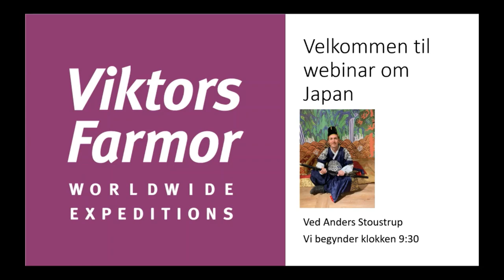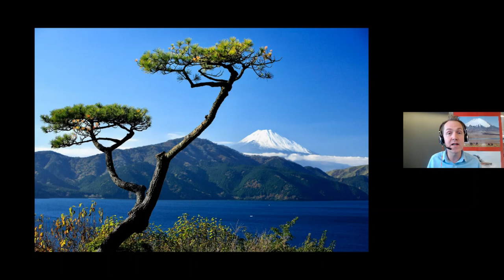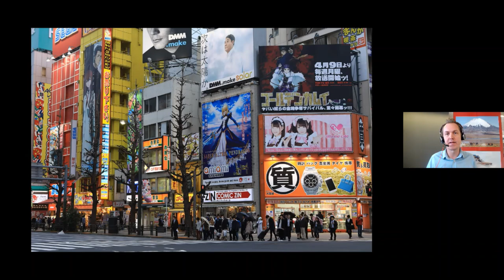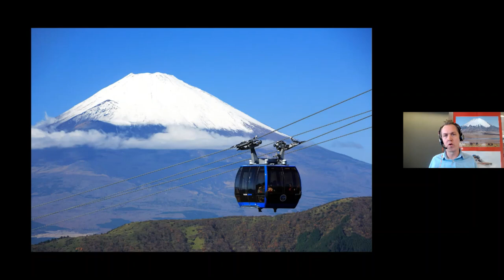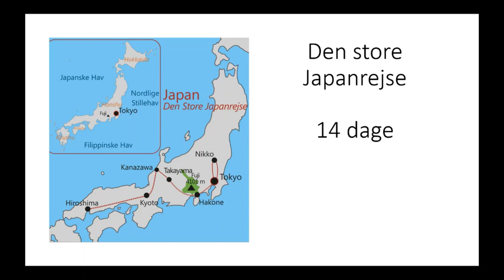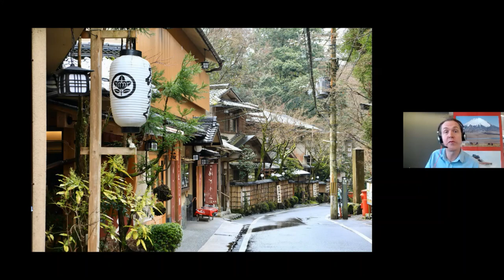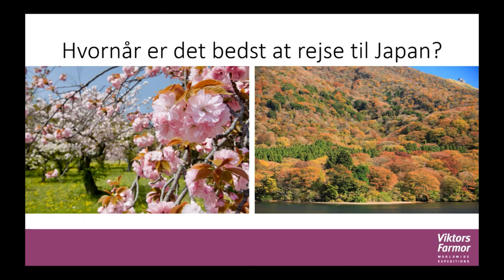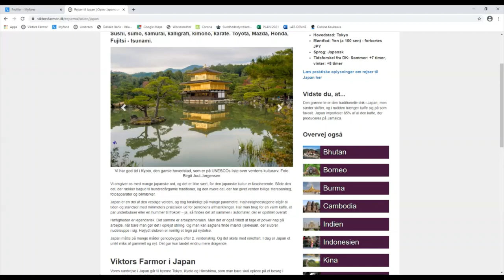Japan webinar v. Anders Stoustrup og Viktors Farmor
Her kan du se webinaret fra 4/2 2021.

Viktors Farmor udvikler hele tiden på vores rejser, og af den grund tager vi forbehold for eventuelle ændringer efter optagelsen af dette webinar.